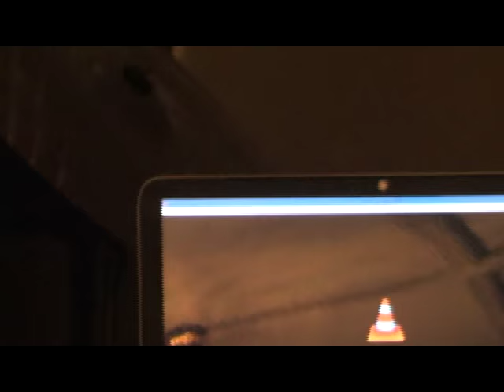Mouhadhoira wa Foundi Minhadji Saandi